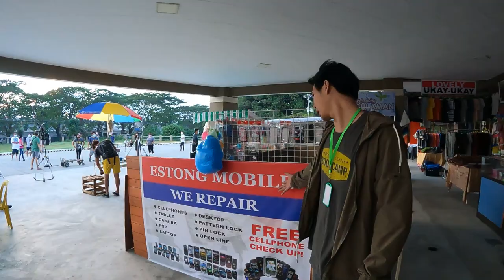Boy Bastos BTS | Wilbert Ross